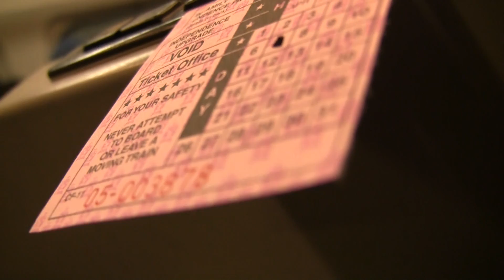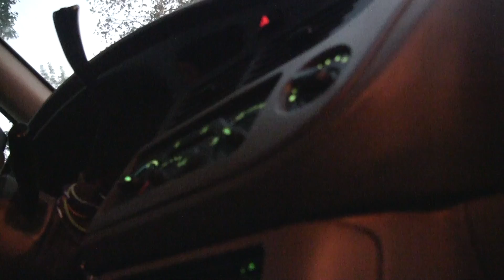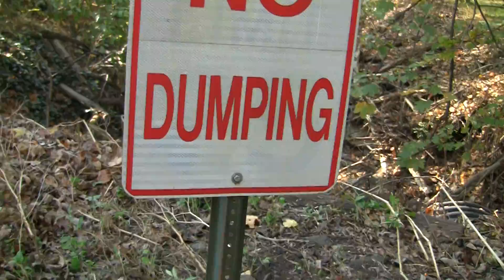1 hour project